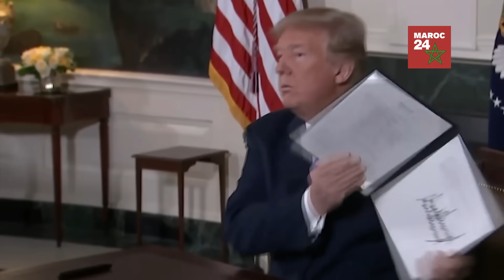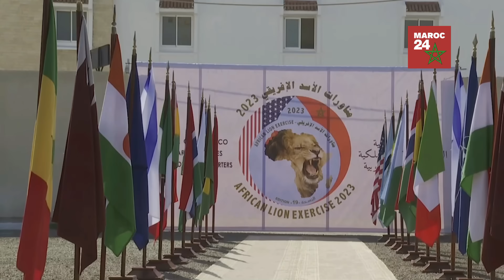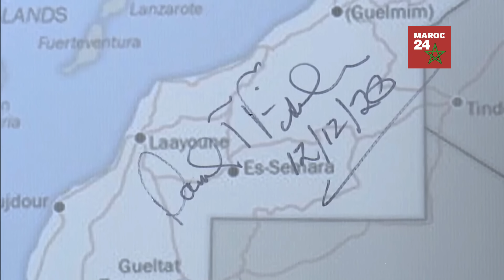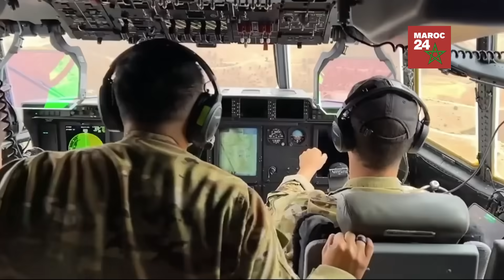Maroc-USA, Alliance Renforcée: Biden Ouvre la Voie à une Coopération Militaire Inconditionnelle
🚢✨ Découvrez BilletBateauMaroc.fr 🚢✨

Et n'oubliez pas de mentionner que vous venez de la part de Maroc 24! Bon voyage! 🛳️🌅